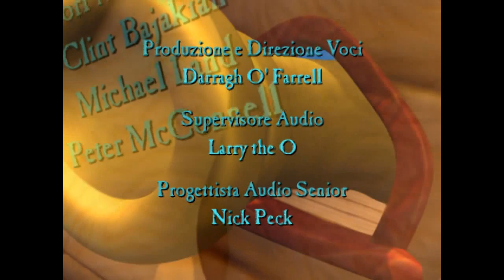Fuga da Monkey Island ( 4 ) Introduzione al gioco, filmato iniziale in italiano ITA HD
Come inizia l'ultimo capitolo ( risalente al 2000 ) della più grande saga di Adventure Games mai esistita? Il ritorno dalla luna di miele del più temibile pirata di tutti i tempi, Guybrush Threepwood